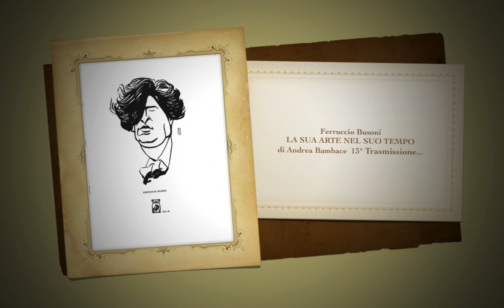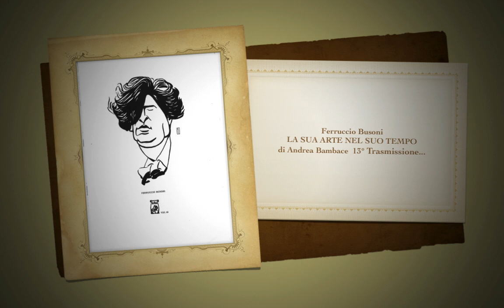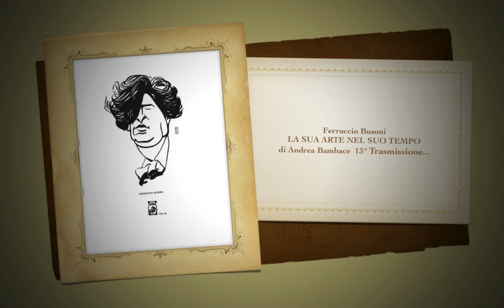Ferruccio Busoni LA SUA ARTE NEL SUO TEMPO di Andrea Bambace 13° Trasmissione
Ferruccio Busoni LA SUA ARTE NEL SUO TEMPO
di Andrea Bambace 13° Trasmissione - RAI 1978 -
"Ancora Chopin""